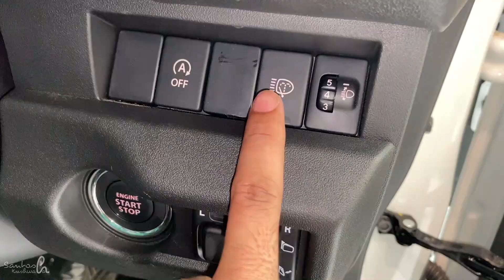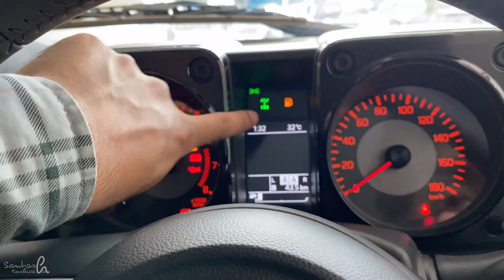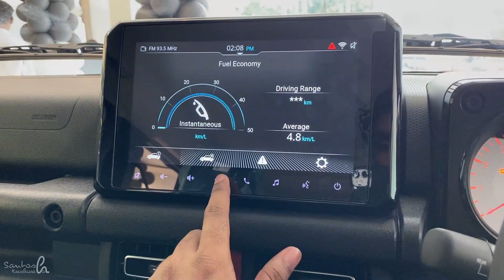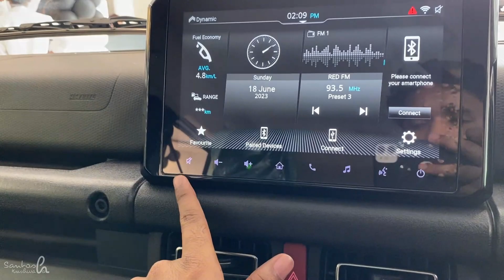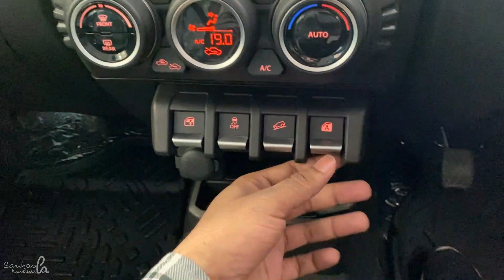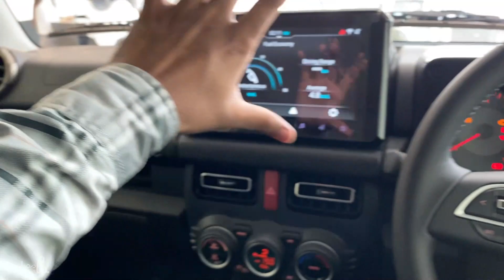New Competitor❣️ Maruti Jimny 2023 ₹13.69 Lakh | Review 2023 | Santosh Kushwaha